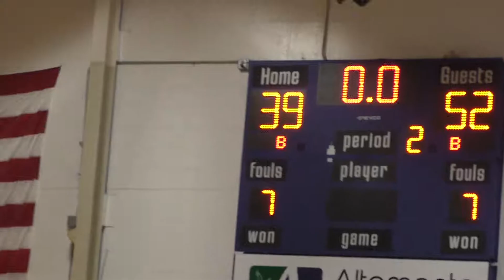fall till you ball 2